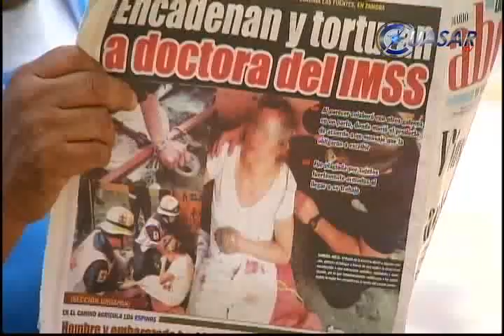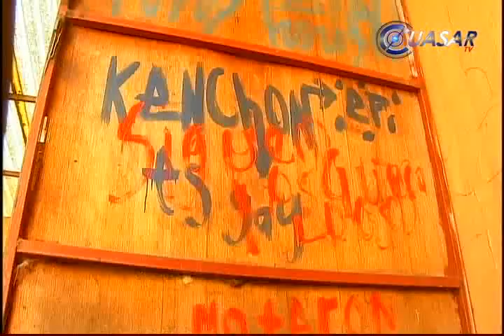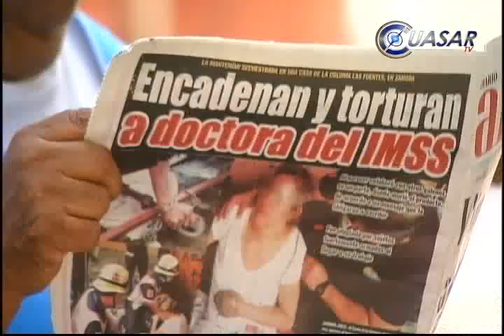Auto secuestro el de la médica del IMSS de Zamora: PGJE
El procurador de justicia de Michoacán, Martín Godoy Castro, reveló que la doctora del IMSS de Zamora que aseguró haber sido plagiada y mutilada, se auto secuestró, se navajeó y amarro con una cadena para llamar la atención de su ex pareja…